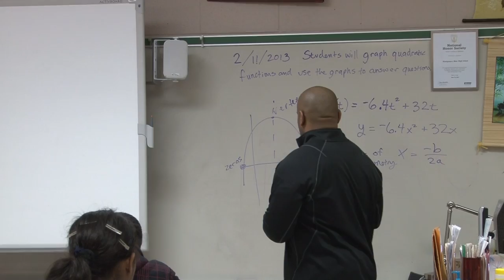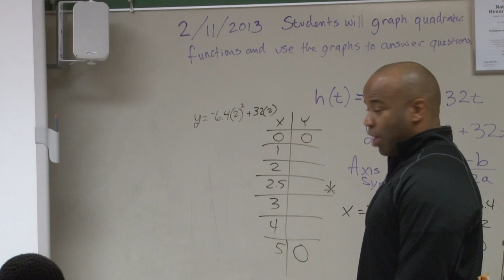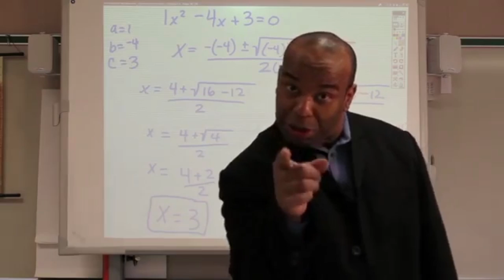2PI Rapping Teacher Segment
Mr. Scott is a Math Teacher a Montgomery Blair High School. This segment is about his method of teaching by using rap and making music videos. Script, edited, and shot by MoVision. The voice over is Jose Merino (radio classmate) who also help construct with the interview. Some of the b-roll is from Mr. Scott youtube account. This segment was shown on MCTV channel 10 and was apart of a live news cast.